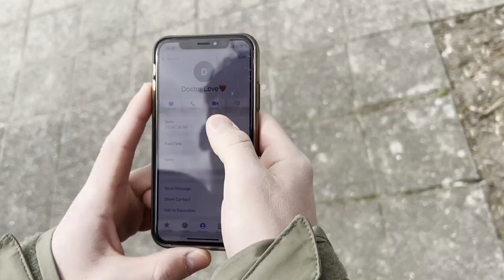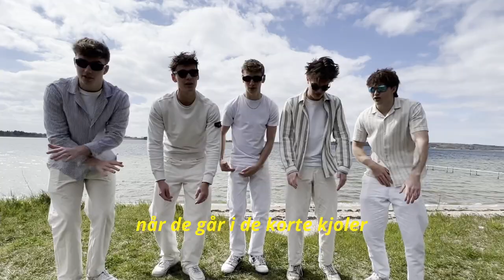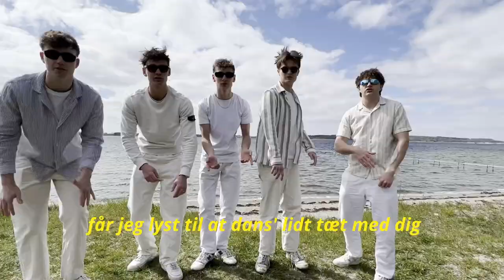FG Revy 2023 - Sang til Sutterne (Musikvideo)